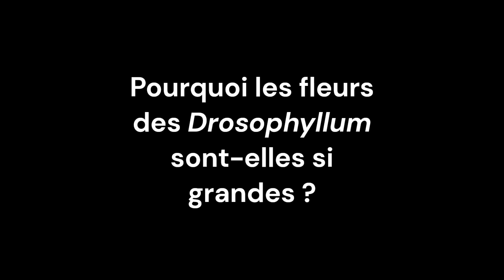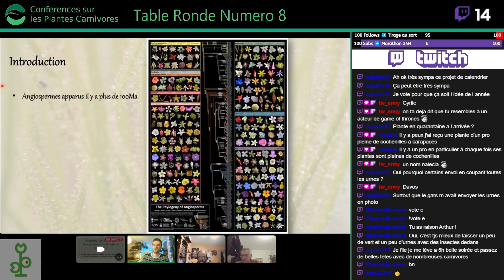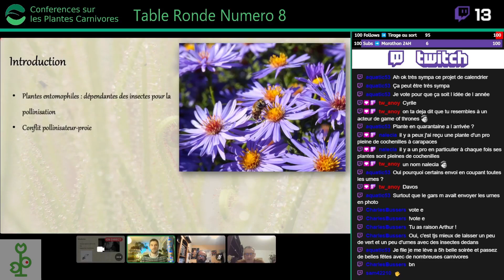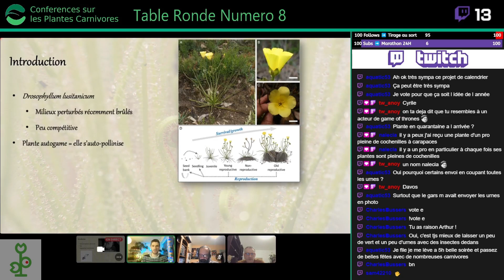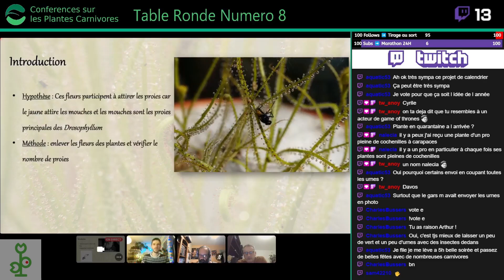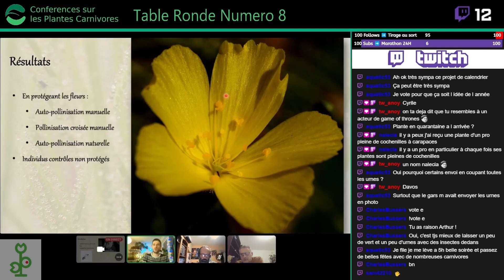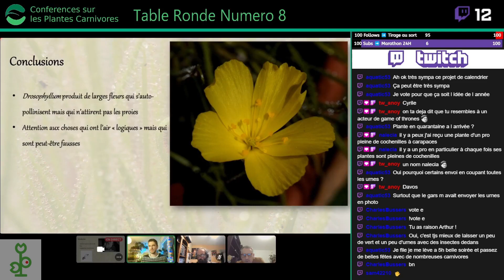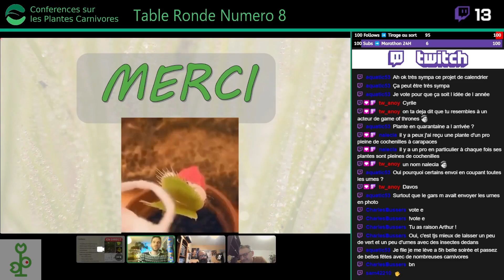Pourquoi les fleurs des Drosophyllum sont-elles si grandes ?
Présentation issue de la table ronde N°8 de Conférence sur les Plantes Carnivores.